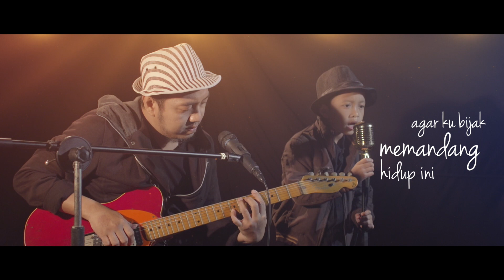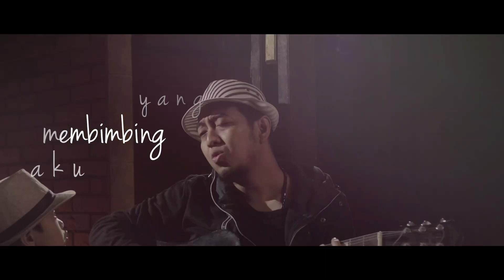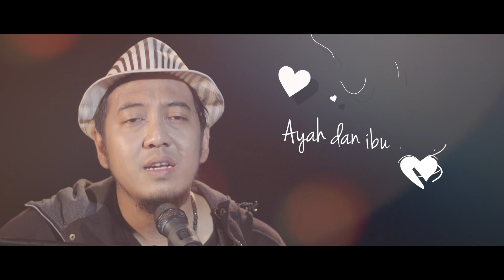Pahlawan Hidupku - Eca Sukma Feat Firaas (video Klip)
Telkomsel : ketik ECABY kirim ke 1212
XL : ketik 38402668 kirim ke 1818
Indosat : ketik SET        kirim ke 808
3-Tri ketik : 653480 kirim ke 1212
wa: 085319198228